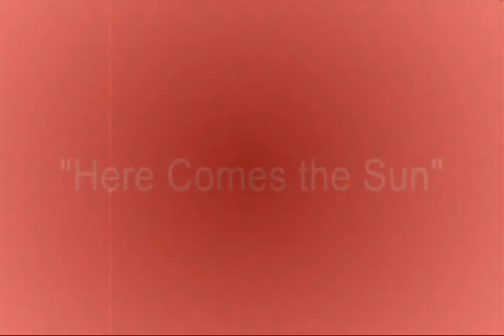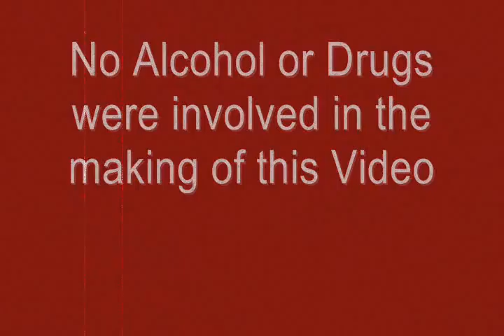Erin Potter Performs "Here Comes the Sun"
Live for a personal show at Twin Lakes, CA